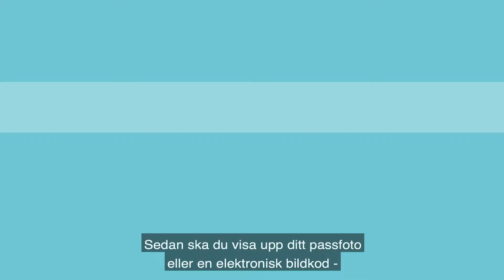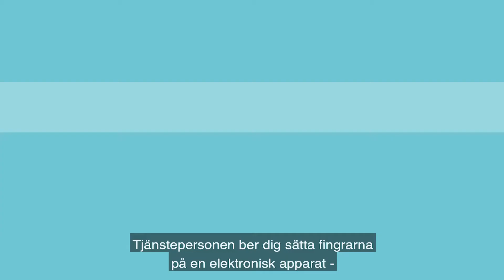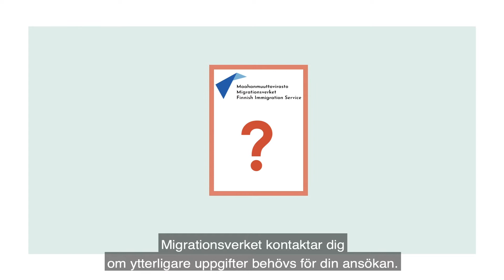Vad händer vid disken när du ansöker om uppehållstillstånd?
Vi går igenom tillsammans vad som händer vid servicedisken när du ansöker om uppehållstillstånd.